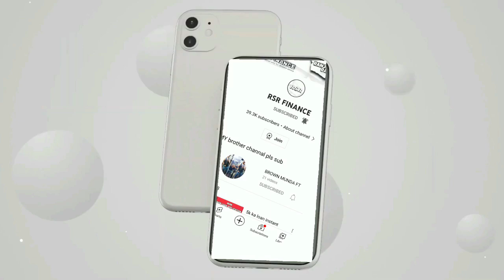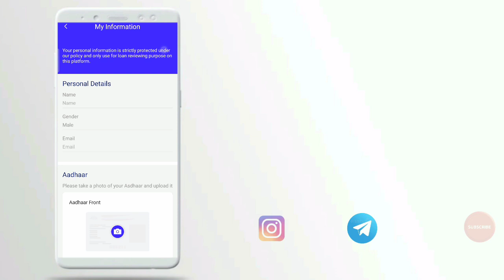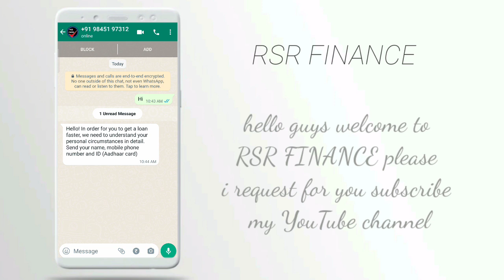yes cash new loan app 3000 rupee ka mil raha hai loan low civil score loan 7 days loan app fast